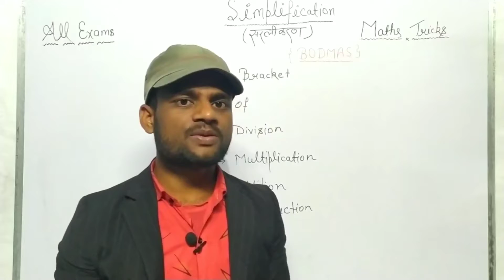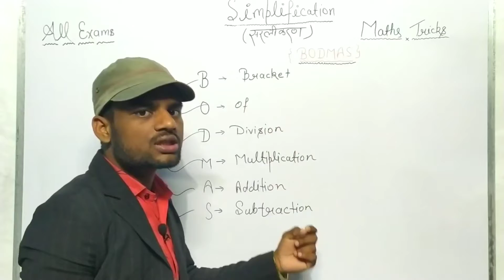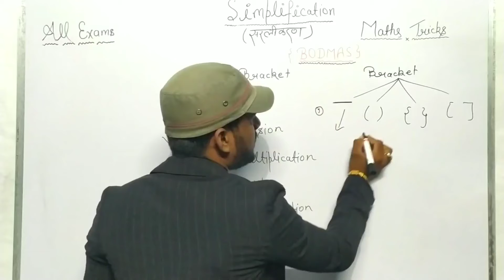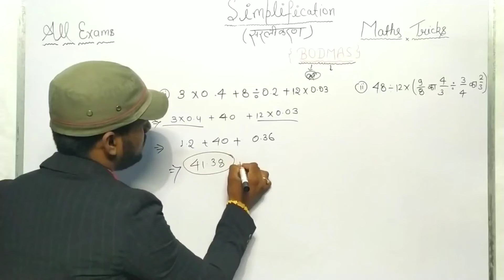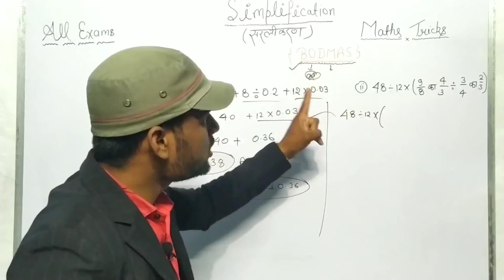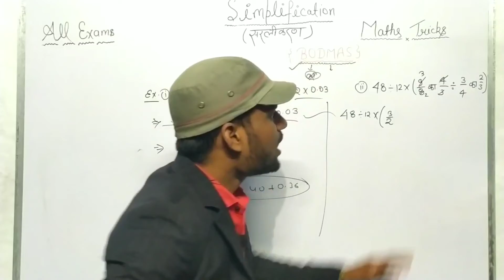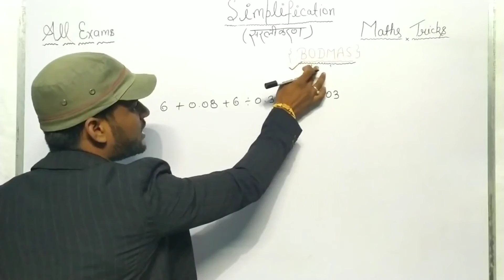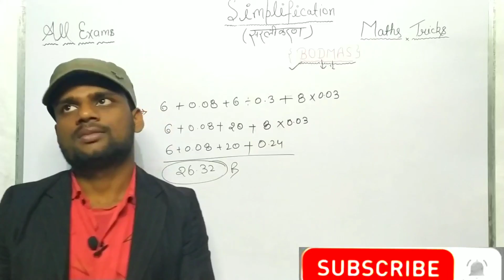Simplifications Tricks For All Competitive Exams | Magical tricks| Maths by vishal sir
simplifications tricks, simplifications most important tricks ,all competitive exams math tricks, simplifications Shortcut tricks, सरलीकरण धांसू tricks, ट्रिक्स का खजाना,

1.maths tricks
2. simplifications tricks
3.best math tricks
4.all maths tricks
5.basic to high math for all competitive exams
6. simplifications shortcut tricks
7.tricks ke sath questions Bhi
8. questions types wise tricks
9. simplifications shortcut most important tricks
10. simplifications
11. simplifications tricks type
12.ssc maths tricks
13.ssc chsl maths tricks
14.ssc cgl maths tricks
15.rrb ntpc maths tricks
16.rrb group d maths tricks
17. banking maths tricks
18.tet maths tricks
19.up tet maths tricks